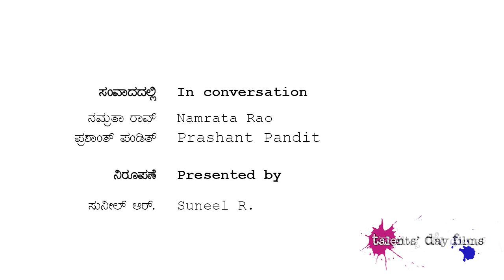Editor's Roundtable - Namrata Rao - Prashant Pandit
Film Editors Namrata Rao and Prashant Pandit in conversation with Suneel R , discussing the process and aesthetics of Film editing.